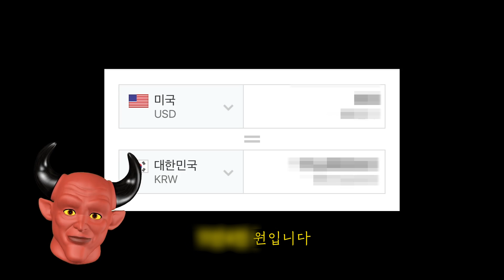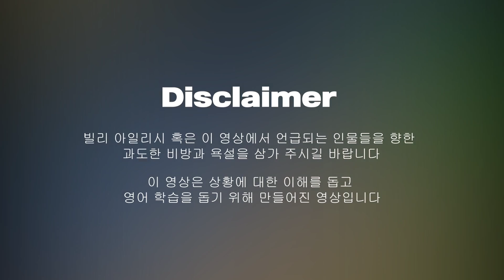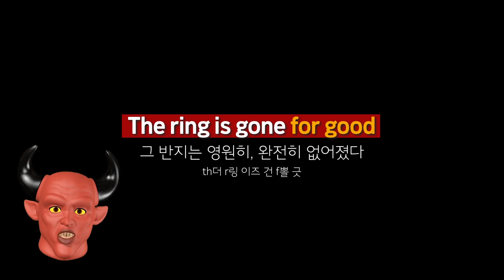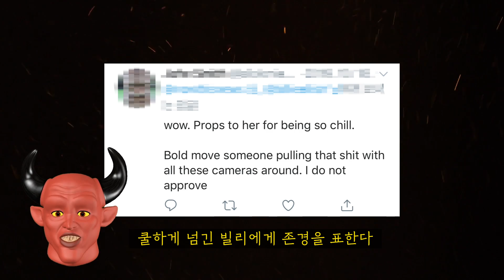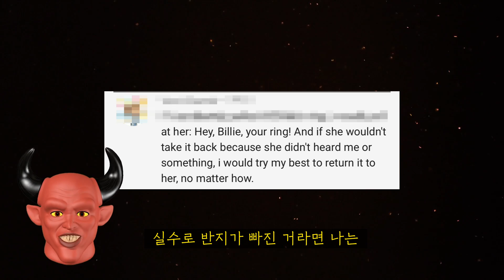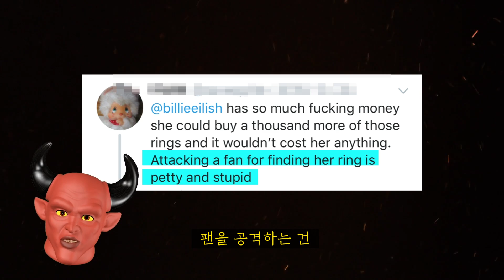반지를 훔친 팬, 빌리 아일리시의 반응은?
*해당 영상물에 대한 모든 권한은 알간지 크루에게 있습니다.재 업로드, 화면 캡쳐 등의 재 업로드는 알간지 크루의 허가가 필요함을 밝힙니다.*

사연은 메일이나 댓글로 남겨 주세요

* 1주일 2회 7시 업로드